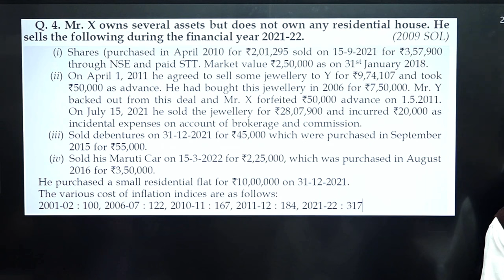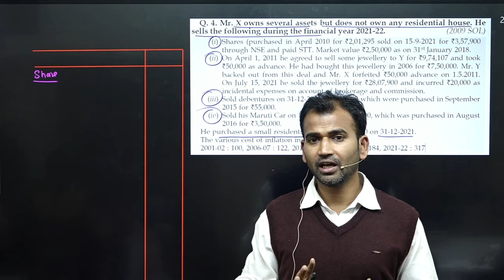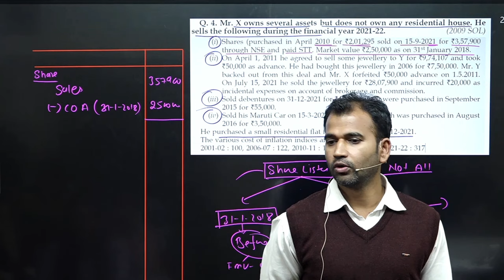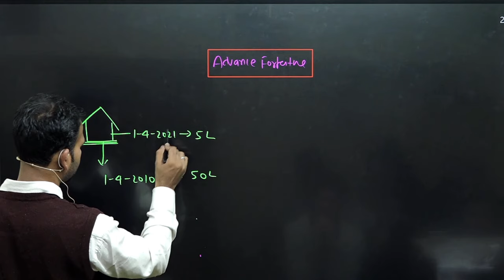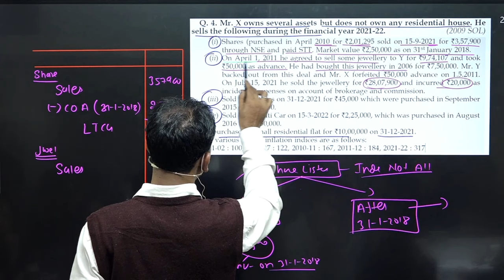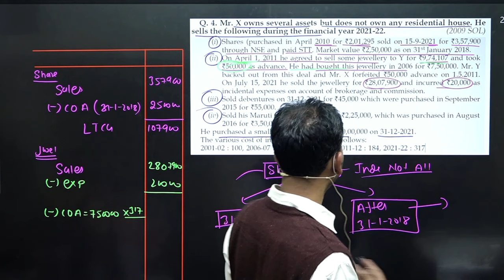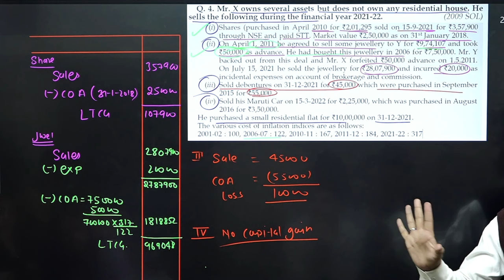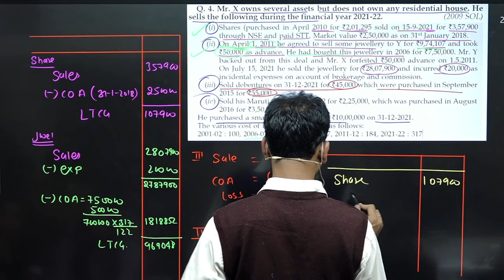income tax class for bcom | capital gain | part 20 | b.com income tax/ section 51 advance forfeiture